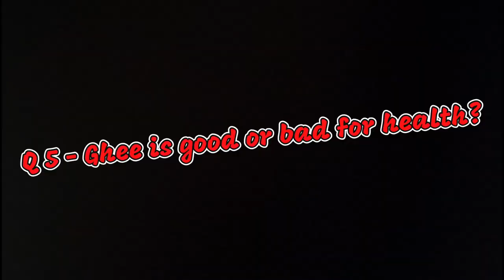मर्दों की दुनिया??my GYM life|दुश्मन कौन|Fitness Mantra|QnA|WINNERS|Expert advice FOOD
Experience a new lifestyle
relaxed
self-motivated
my gym life
yes there are so many things you have to take care of while you join the gym ...
you will definitely get all the ans here..
...and I hope you will definitely like the video...